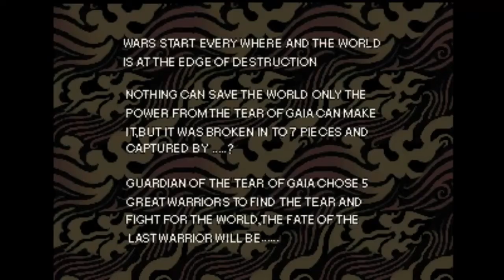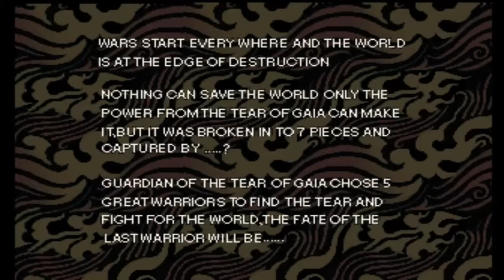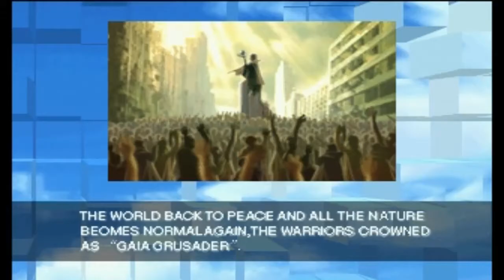MAME Mayhem - #8 - Gaia Crusaders (1999)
Ahogy ígértem, a Flashpoint Collection mintájára a NO KOMMENT szekció is kap egy csomagot, méghozzá a MAME 32-ből kiválogattam 10 olyan játékot, amit nagyon szeretnék bemutatni és végigtolni.
0:00 - Intro & Ismertető
4:38 - Gameplay
Virtuális Archívum: